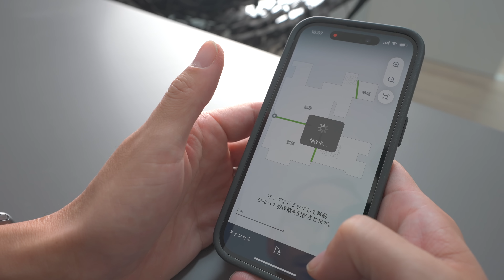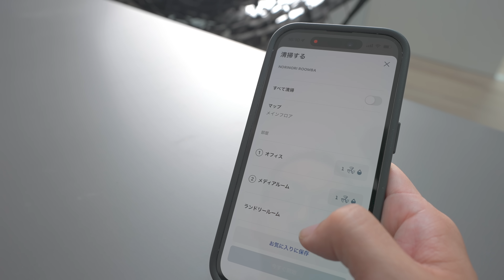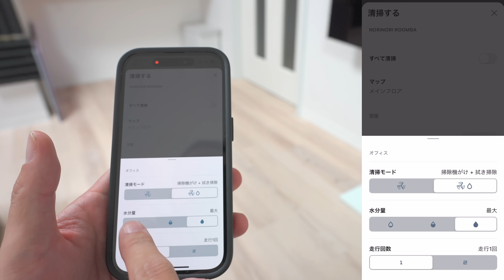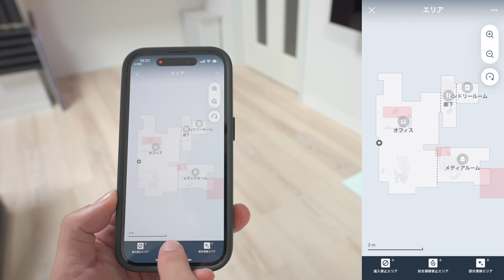水拭きも出来るルンバ！2in1になって隙がなくなくった「ルンバ コンボ j7+」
水拭きもできる、ルンバの新発明。
ルンバ初の2in1モデル。
掃除機＆床拭きロボット ルンバ コンボ j7+

👇SNS(Twitter,Instagram)、お買い物と日常.ch